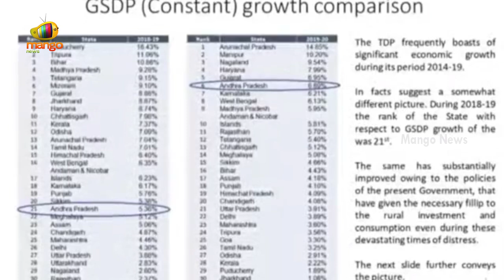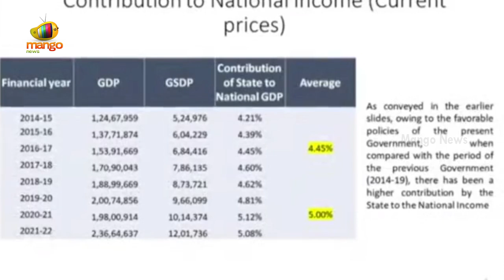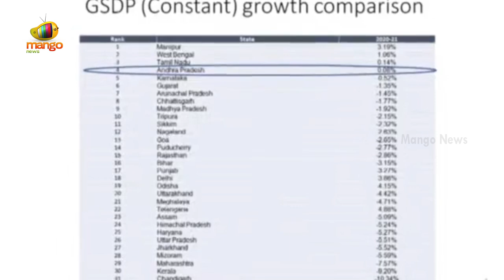CM YS Jagan Reveals Details Of Andhra Pradesh Debts With Proofs In AP Assembly Session | Mango News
CM YS Jagan Reveals Details Of Andhra Pradesh Debts With Proofs In AP Assembly Session.